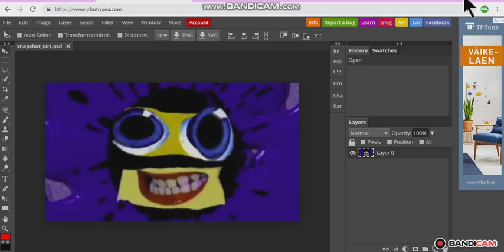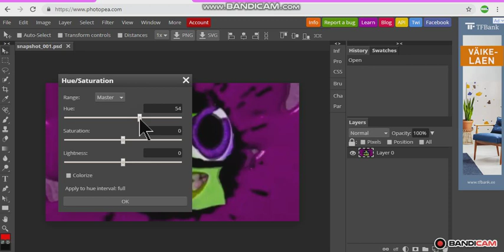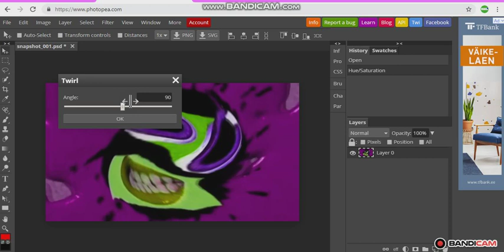How To Make Does Not Respond On Photopea